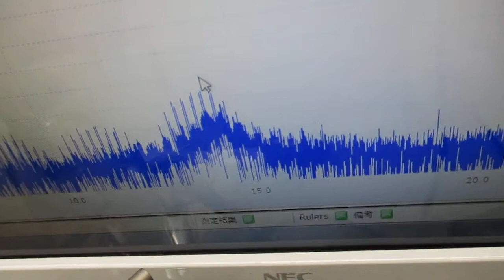チタン製ストローを利用した超音波のダイナミック制御実験 ultrasonic-labo